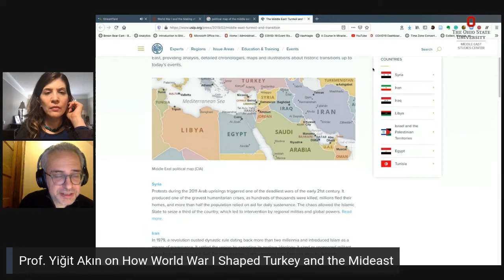2021 03 17 World War I and the Making of the Modern Middle East with Professor Yiğit Akın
We discuss World War I and the Making of the Modern Middle East with Professor Yiğit Akın. Dr. Akın, Associate Professor and Carter V. Findley Professor of Ottoman and Turkish History. Yiğit earned his Ph.D. at the Ohio State University in 2011 and he is a specialist in the history of the modern Middle East. His research interests include social and cultural history of the late Ottoman Empire and early Republican Turkey, with a particular focus on the First World War and its aftermath, war and society, nationalism, and social movements. Before joining the faculty at Ohio State, Dr. Akın taught at the College of Charleston and Tulane University where he received the university’s highest teaching award, the Weiss Presidential Award for Undergraduate Teaching.

World War One and how it affected the Middle East is one of the major keys to understanding the region. Dr. Akın will discuss his second book, When the War Came Home: The Ottomans’ Great War and the Devastation of an Empire (Stanford, 2018), which examines the social and cultural dimensions of Ottoman society’s catastrophic experience of the First World War and analyzes the impact of the war on the empire’s civilian population. When the War Came Home was named a 2018 Choice Award for Outstanding Academic Title and won the 2019  Tomlinson Book Prize for the best work of history in English on World War One, awarded by the World War One Historical Association.